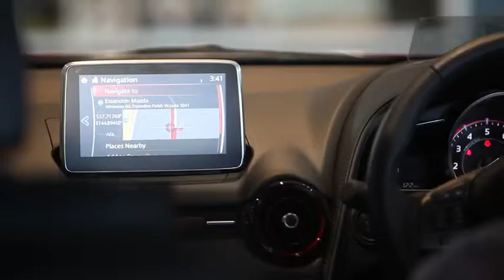Essendon Mazda Cinema Ad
"At Essendon Mazda, You'll love what we do!"